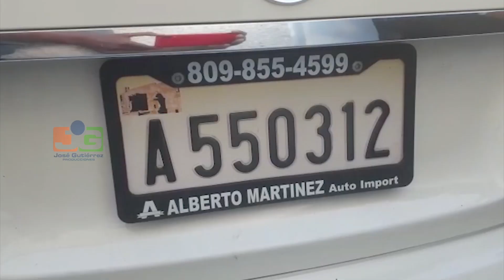PN busca hombre que hirió dos mujeres de 22 y 16 años en SFM